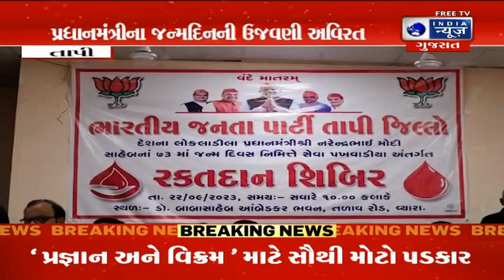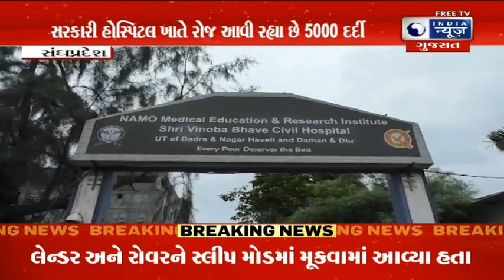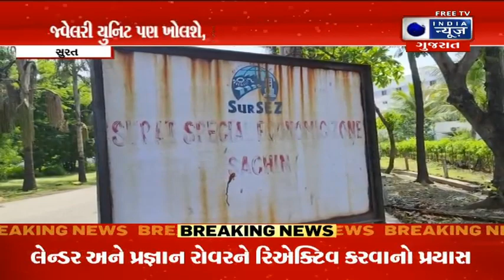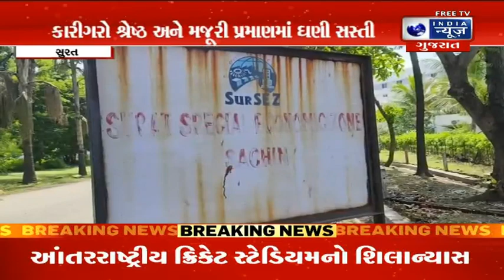Surat News in Gujarati |Today Surat News|સુરત સમાચાર- India News Gujarat